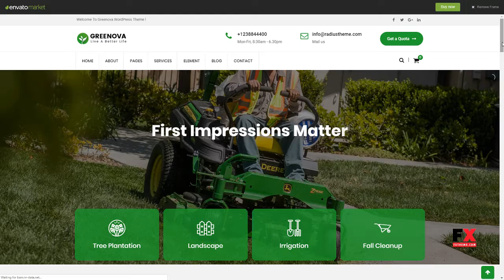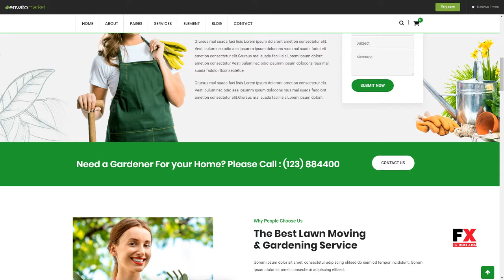Greenova - Gardening and Landscaping WordPress Theme Lance Braxt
Framework Underscores

 Columns 4+

 Layout Responsive

 Tags agriculture, environment, florist, garden, gardeners, gardening, landscape architects, landscaper, landscaping, lawn services, organic shop